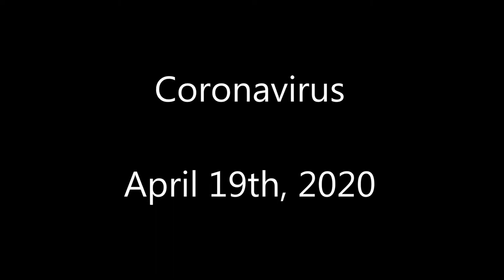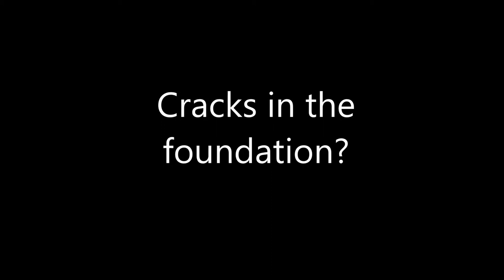Coronavirus update 4-19-2020